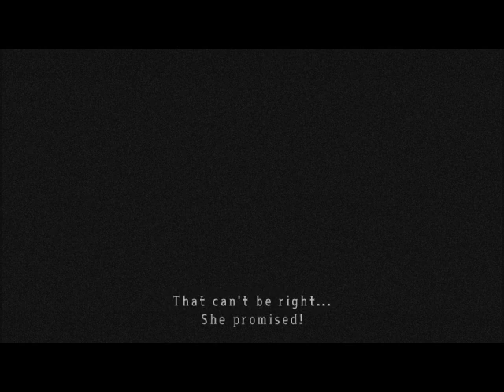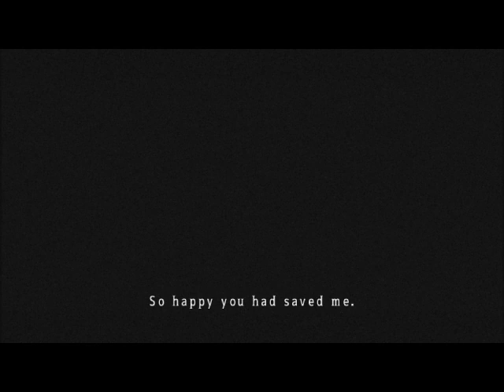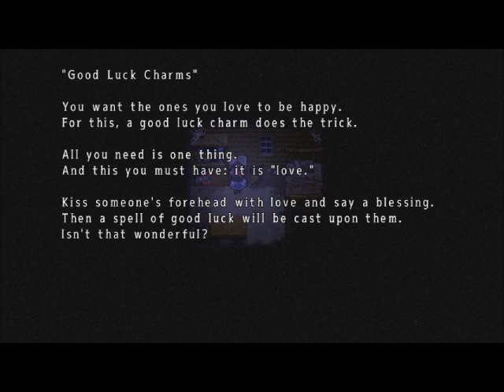MOMMA CAME BACK || Mad Father #3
The plot thiccens when momma came back. . . yeah im not sure how to write descriptions.